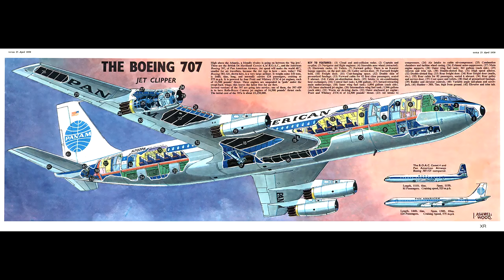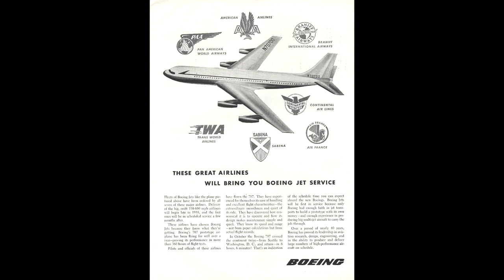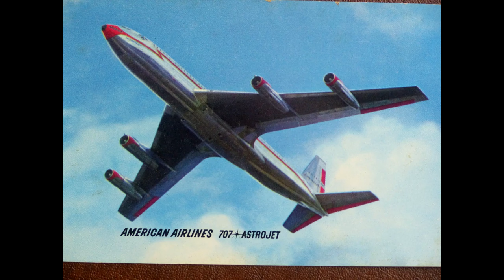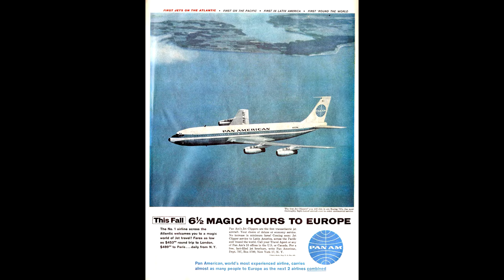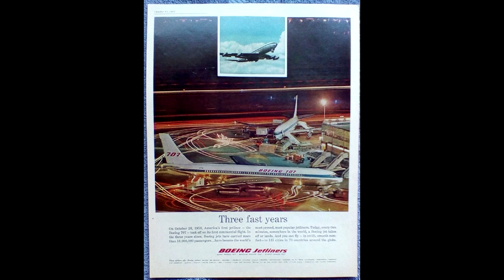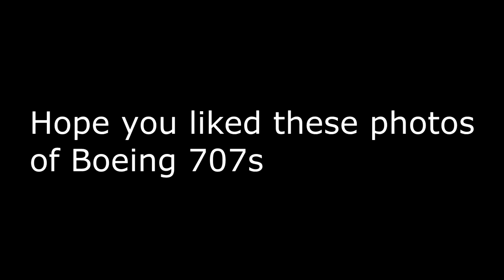Steve Miller Band Jet Airliner LONG VERSION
sadly with over 300,000 views I had to reupload this on my second channel since I could not get ads on the main channel. to everyone who had this in a playlist i'm sorry.